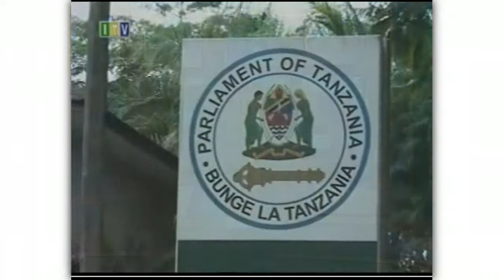Zitto ataka Mkulo awekwe pembeni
Mwenyekiti wa Kamati ya Kudumu ya Bunge ya Mashirika ya Umma Bw. Zitto Kabwe amemtaka Rais kufikiria kama kuendelea na Mkulo kama Waziri wa Fedha kunaitendea haki nchi na uchumi.